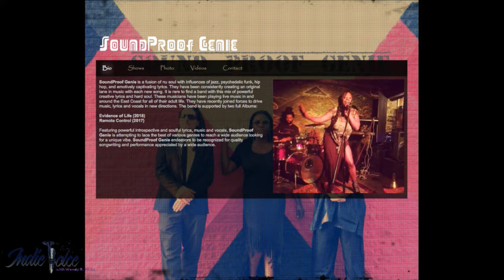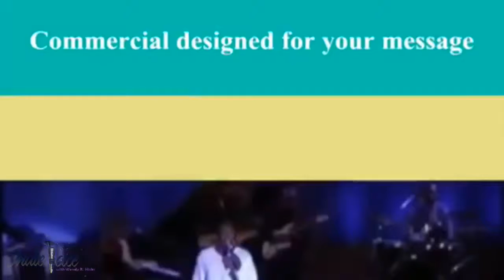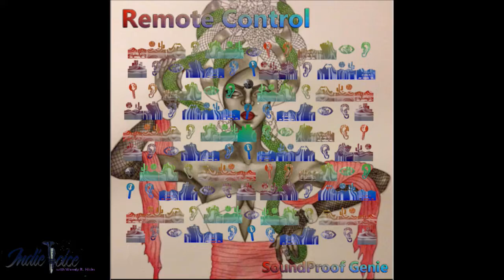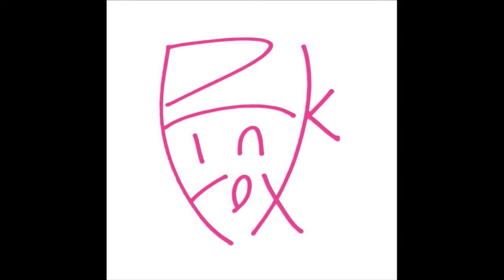Indie Voice 5/13/17